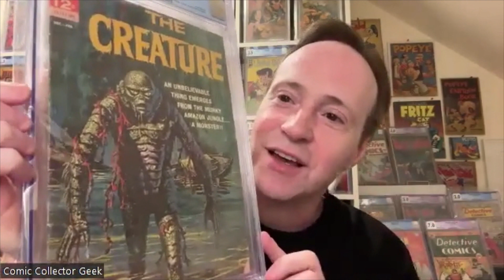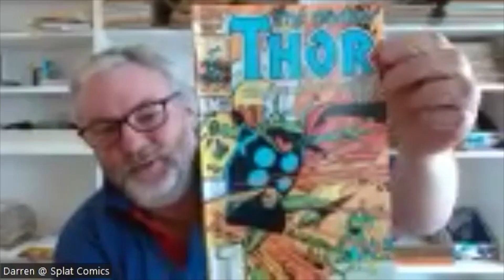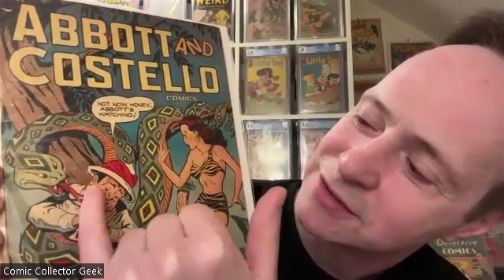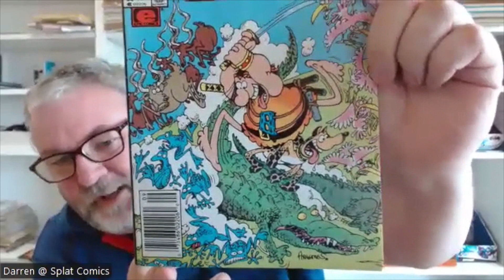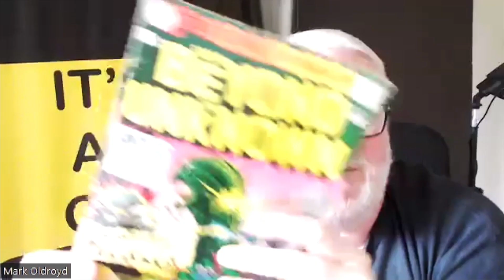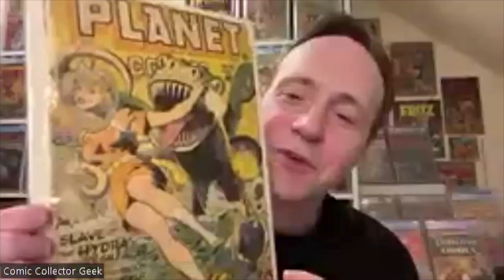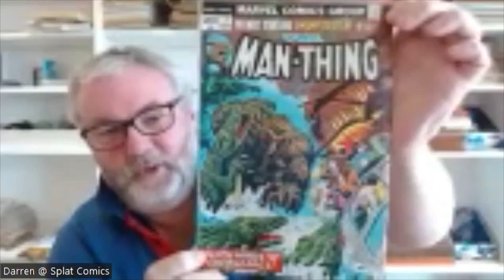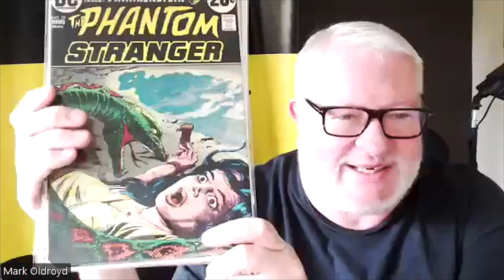Price Variants: Cover Wars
The Price Variants: Cover Wars
This week on The Price Variants we battle to see who has the best Reptile and/or Amphibians Covers.
We are joined by Greyman as our judge and Splat ! Comics as fellow competitor